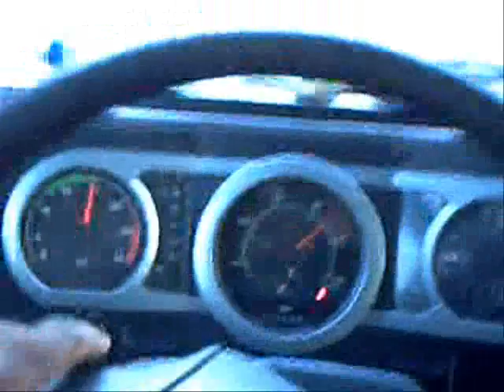Trailer em breve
só pra dar risadas